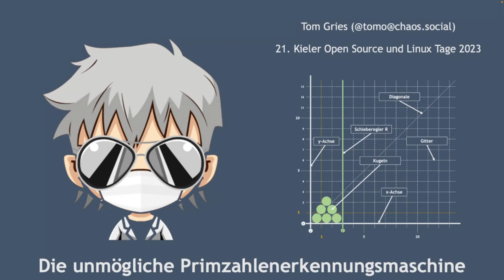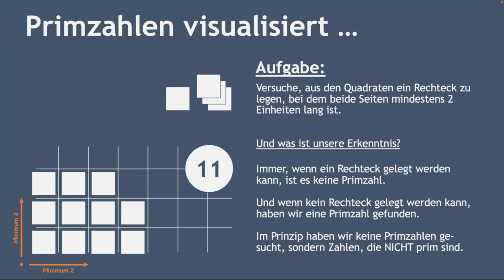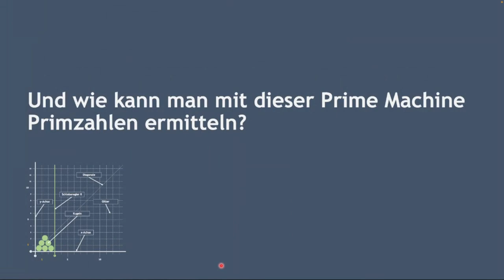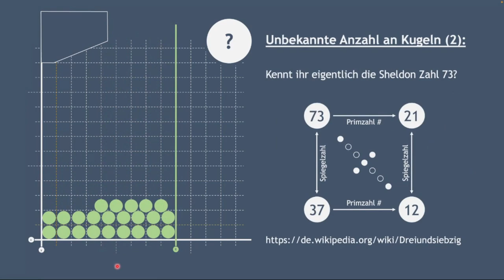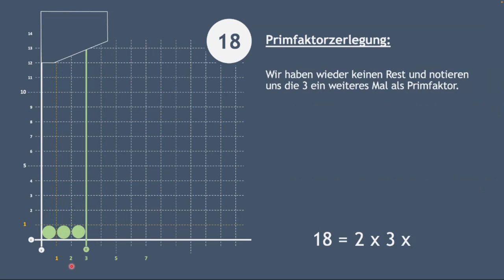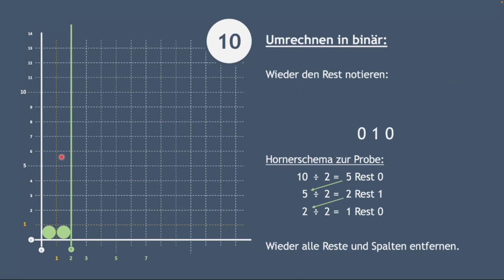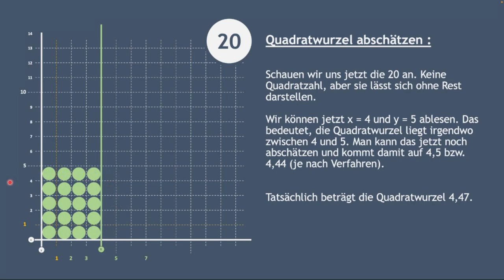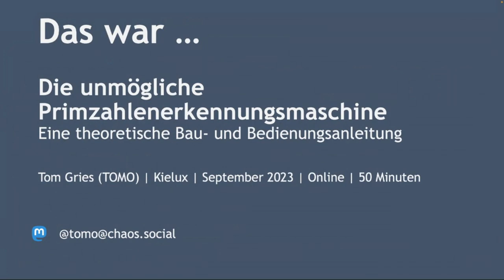Die unmögliche Primzahlenerkennungsmaschine [21. Kielux 2023]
Ein Vortrag von Tom Gries.

Ist es möglich, eine rein mechanische Maschine zu bauen mit der man feststellen kann, ob eine gegebene Zahl eine Primzahl ist? Wie müsste sie aufgebaut sein? Und was könnte man damit noch anfangen?

Spoiler-Alert: Die mechanische Umsetzung wird es zu dem Talk (noch nicht) geben. Es ist auch unklar, ob sich so eine Maschine tatsächlich mit den gewünschten Eigenschaften beziehungsweise dem gewünschten Verhalten konstruieren lässt.

Man kann sie aber - dank Powerpoint Morph-Fu - virtualisieren. Und das schauen wir uns in diesem Talk an.

Aber wie kann man feststellen, ob es sich bei einer Zahl um eine Primzahl handelt? Und das ohne moderne Technik - rein mechanisch. Wie müsste eine Maschine aussehen, die Primzahlen ermitteln kann?

In diesem Vortrag schauen wir uns in einer Demo/Simulation an, wie die Maschine aufgebaut sein muss und was man - außer zu prüfen, ob eine Zahl prim ist - noch so alles damit anstellen kann. Übrigens: Man muss für einige der Möglichkeiten dieser Maschine nicht einmal Zahlen kennen oder zählen können um.

Primzahlen haben Mathematiker und mathematisch interessierte schon immer fasziniert. In unserer modernen Welt sind sie auch essentiell für Verschlüsselungen. Der Grundgedanke bei den asymmetrischen Verschlüsselungsverfahren basiert auf Primzahlen.